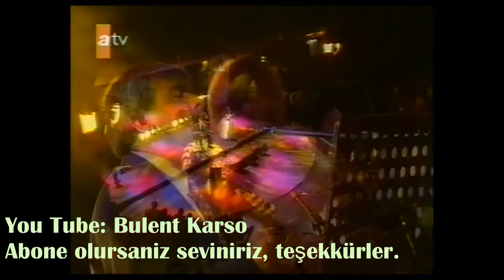Arif Sag, Belkıs Akkale ---Vardım kırklar kapısına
Vardım kırklar kapısına
Mail oldum yapısına
Tapmışam hak kapısına

Evvel allah ahir allah
Dönemem estağfurullah
İmanım amentü billah
Ben diyem allah eyvallah
Akıttım gözümden yaşı
Eritir dağ ile taşı
Alidir imamlar başı